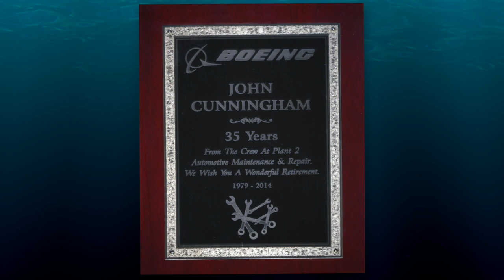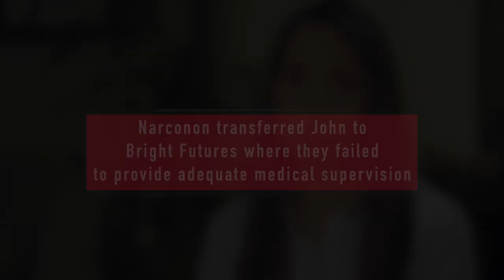$11M Verdict in a Negligent Rehab Facility Lawsuit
Cindy Cunningham discusses the $11M recovery that Bisnar Chase Personal Injury Attorneys secured for her against a rehab facility. The opposing team offered as little as $300K for her husband's death. Here, she tells her story of the type of man, father, and husband John Cunningham was. John committed suicide while in their care and was found dead in the closet of the facility. Attorney Gavin Long told the case facts to a jury who awarded her $11M for her loss.